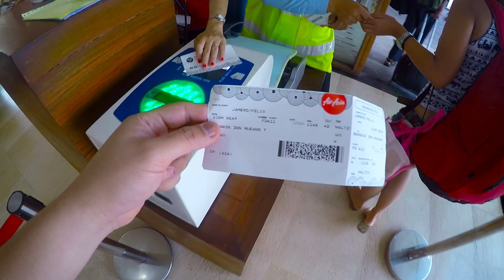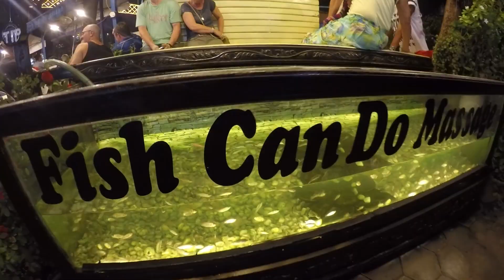Cambodia 2015 gopro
siem reap